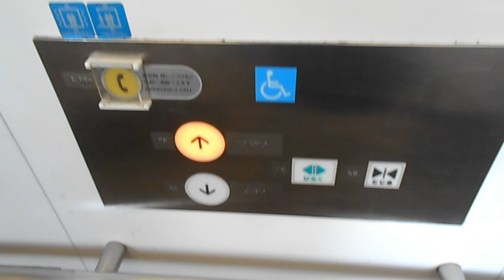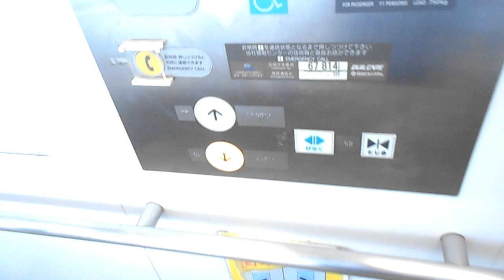【No.203】日立エレベーター ＪＲ相模線海老名駅のエレベーター Hitachi Elevator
撮影場所：ＪＲ相模線海老名駅
メーカー：日立
機種：ステーションエース
積載：750kg　定員：11名　用途：乗用
停止階：1・2
アナウンス：あり
ボタン確認音：あり
到着チャイム：なし
行先キャンセル：可
このエレベーターのスコア：101pt

【MiniMemo】
こちらはＪＲ相模線海老名駅のエレベーターです。
改札内には１か所しかエレベーターがありません。そのためＪＲ相模線海老名のエレベーターはこの１基のみです。

－－－緊急のお知らせ Emergency Information－－－
【新型コロナウイルス(ＣＯＶＩＤ－１９)に関する重要なお知らせ[全動画共通] Important information of Novel Coronavirus(COVID-19) [All Videos common](2020年8月1日改訂及び一部項目削除)】
新型コロナウイルス(ＣＯＶＩＤ－１９)の感染拡大防止に伴う、厚生労働省及び政府の「緊急事態宣言」の解除に伴い、動画投稿を再開いたしましたが、現在、東京都内隣接地域などで感染拡大が非常に強まっております。そのため、安全な確保を取るため、撮影を一部制限しております。なお、終息が立ち直らず、動画の管理が困難になった場合は、やむをえずアカウント閉鎖の可能性がありますので、ご了承ください。
┝収録済みの残り状況(2020年7月24日現在)：残り1本(平塚市内1本)┥
┝2020年8月1日改訂：東京都内隣接地域などで感染拡大が非常に強まっており、平塚市内でも感染者数が異常な増加傾向になっています。今後の対応上、平塚市内で累計感染者数が112人に達した場合は、平塚市内でも感染が集中しやすい場所では撮影を自粛させていただきます。┥
┝2020年8月1日追記：数日連続で全国で４桁を超える感染者が確認されております。この時点で、状況が更に悪化した場合に、東京都内で『緊急事態宣言』を独自発令した場合には一部制限を強化、神奈川県内で『緊急事態宣言』を独自発令した場合には新規撮影分を休止することといたしますので、ご了承ください。┥
視聴者の皆様には誠に申し訳ございませんが、ご了承くださいますよう、ご理解ご協力をお願いいたします。

※人の顔が写っている部分は、画像で見えないようにしました。
※まだまだ総合再生回数が不足しています。当チャンネルの目標は2023年9月までに120万回です。皆様のご視聴をお待ちしております。